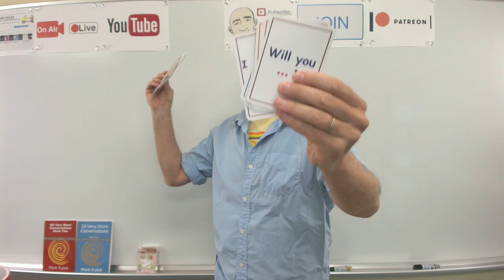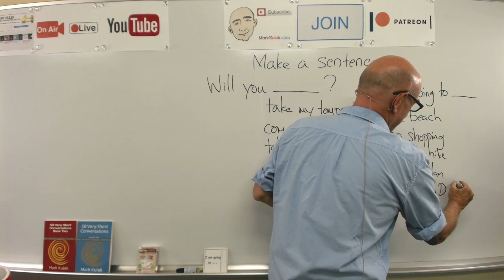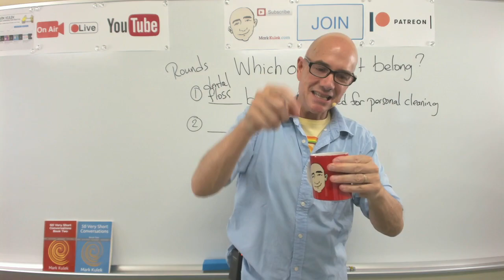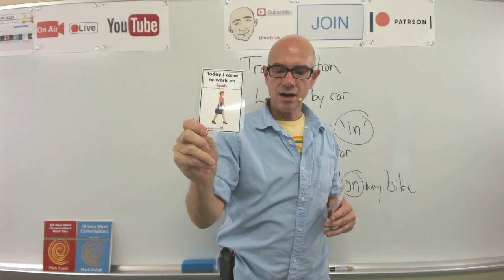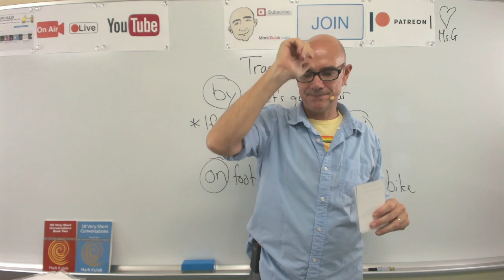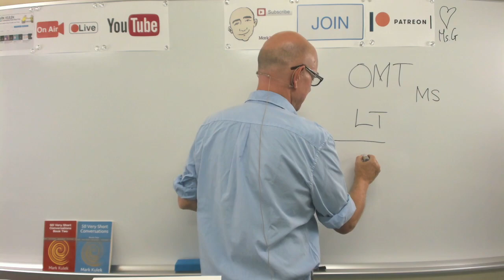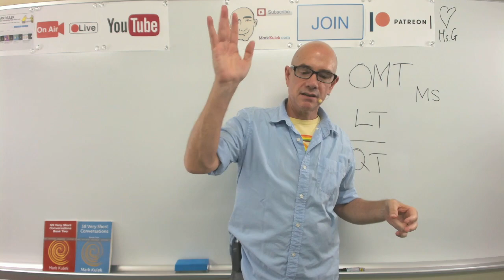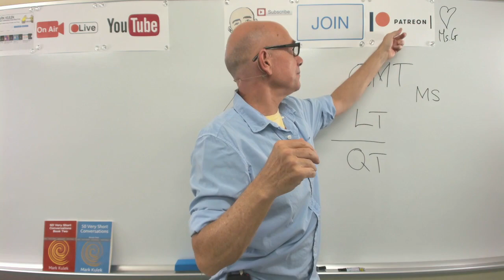Getting Around - Mark Kulek Live Stream Lesson | #203 - English Practice - ESL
Getting Around (transportation). Live Stream English Lesson. Let's go by car. For a particular car use 'in' - I'm going in my father's car. I came here in my car. I came here by car. on foot / I walk / on my bike. Vocabulary and Dictation, American Idioms. We will also do - Vocabulary Practice, Card Guessing Game, Live Reading: listen, Q&A, shadowing, reading, Dictation - (short conversations), Collocations, and Short Conversation Practice, Picture Speculation.   *Mark Kulek does Live Stream Lessons every Tuesday at 5 p.m. and Friday at 10 a.m. - all times are (Japan Asia/Tokyo)*

Dictation cards  - Transportation - example sentences

Lolly's Revenge -
Joe -  Sue, let's take a walking tour of the city.   Sue -  I'm not sure what you mean.  Joe - We can walk around and visit some of the important places.  Sue -  Like historical site?  Joe -  Yes: museums, the station, city hall and places like that.  Sue - That sounds fun. I want to visit the old shopping district.  Joe - I'd like to see the old fire station.  Sue - Oh, I heard that it is very beautiful.  Joe - This will be fun.  Sue -  And we can get some good exercise.

50 Very Short Conversations (saying good-bye) - I'm gonna miss you. I don't wanna go. I'm going to be lonely. I'm already sad. Don't go. I have to. - I sometimes miss _____ . Do you travel much?